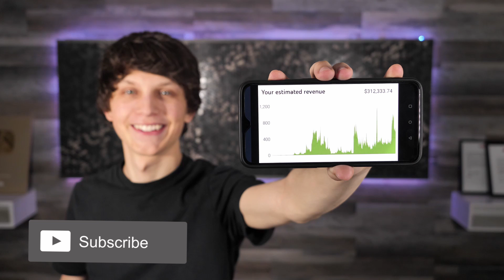TRAGEDY : POPULAR HOLLYWOOD ACTOR HAS JUST PASASED AWAY IN A TERRIBLE.......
The Actor who appeared in BBC crime drama 'Luther' alongside Idris Elba hanged himself while out of work during the first Covid-19 lockdown, an inquest into his death has heard.